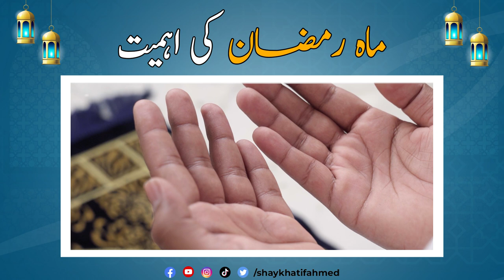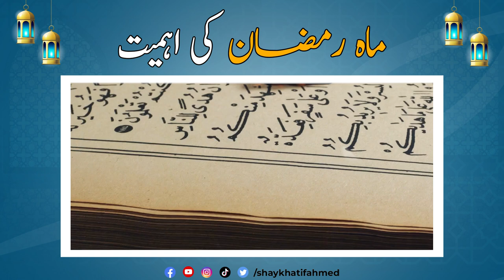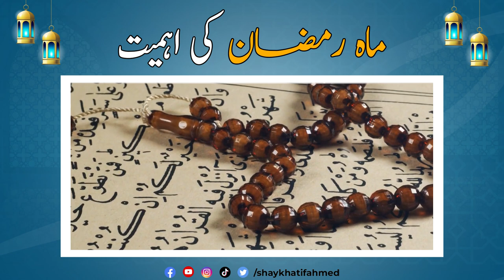Maah-E-Ramzan Ki Ahmiyat || Connect With Allah || Spiritual Reminder by Shaykh Atif Ahmed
Background Nasheed Credit: @nuranasani1988